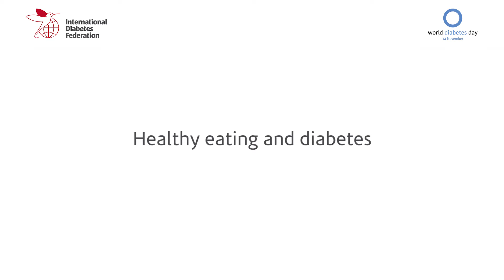Etienne Krug - WDD15 launch at the World Health Assembly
Dr Etienne Krug, Director, Department for Management of Noncommunicable Diseases, Disability, Violence and Injury Prevention, WHO, speaking at the launch of the World Diabetes Day 2015 campaign during the World Health Assembly in May.